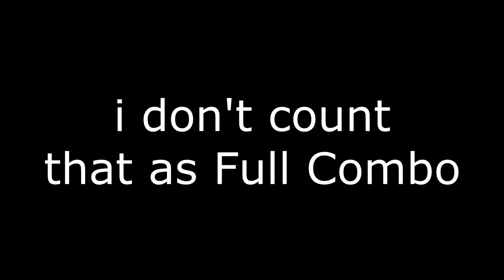Cat Food（EXTREME）Full Combo 【Hatsune Miku Dreamy Vocal】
i thought, maybe i'll do a lower difficulty extreme one like Cat Food is just 13, but this took me about 20 retries. i'm sure there are some extreme ones that aren't this tough.

And i got rank 403 :v

Difficulty: 13
Rank: SSS
Rate: 97.9%